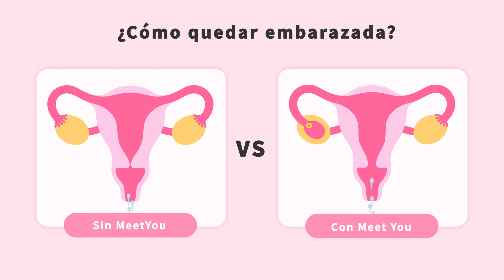XIAOYOUZI-P-V-ES-Ovulation-06-uterus pregnant - 16_9-JS